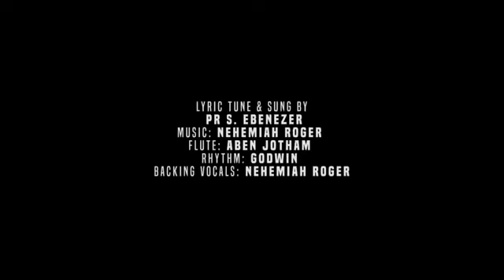Yarr Enna Sonalum | Ebenezer | Nehemiah Roger | Latest Worship Song | Official Music